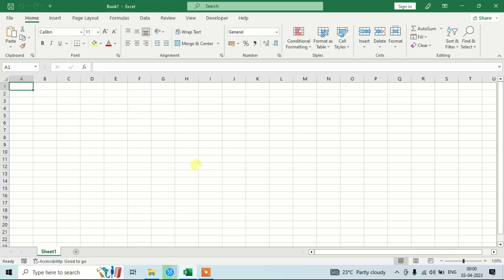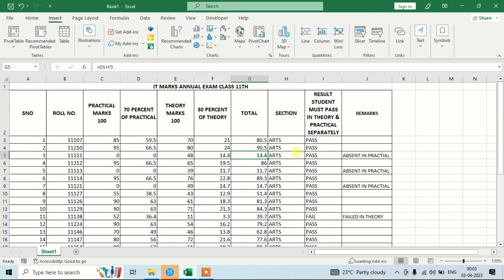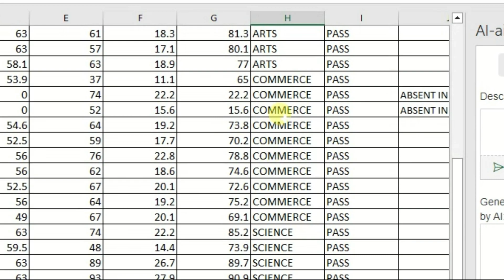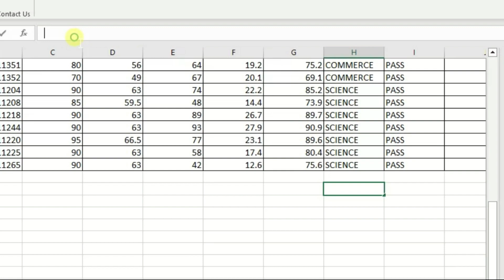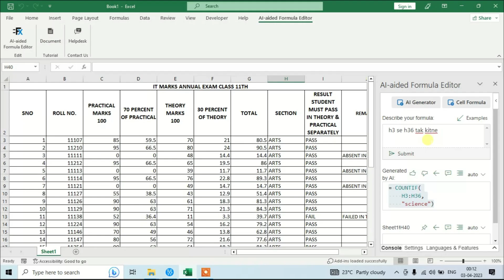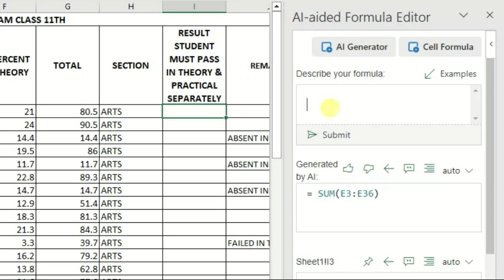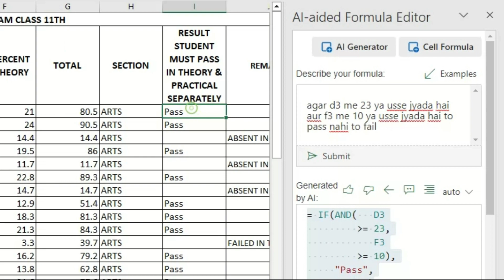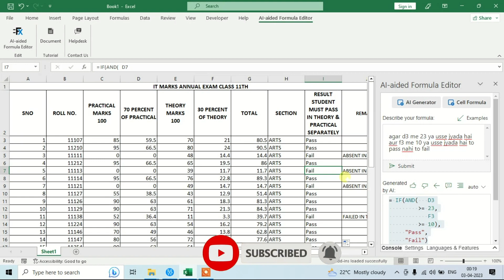MS Excel + ArtificiaI Intelligence | Learn formula without knowing formula | धासु ट्रिक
Agar ap Ms excel use karte hai par formulas and functions ko use karne nahi aata ya fir time pe formulas and functions yaad nahi aate to don't worry. is video me mai apko bataunga ki ap 1 chote se AI extension ko use kar ke microsoft excel me koi bhi formula seconds me bana sakte hai aur apna kaam easy kar sakte hai.

If you use microsoft excel but don't know or don't remember the functions and formulas of it, then don't worry, in this video i will teach you how you can merge a little AI extension with your ms excel and create almost any sort of formula in just seconds.

SEO:
MS Excel , ArtificiaI Intelligence , Learn formula without knowing formula , धासु ट्रिक, AI Aided formula,